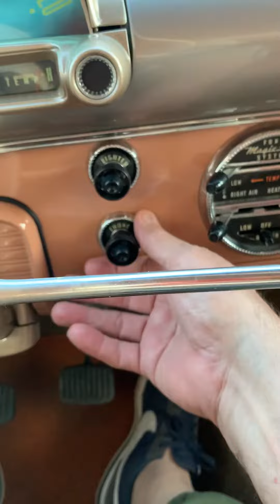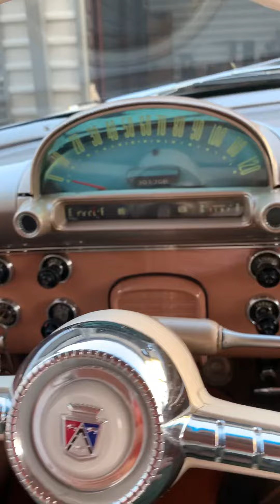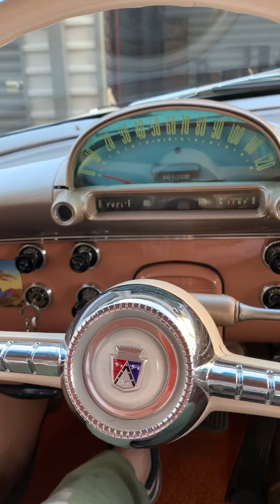For Shawn (9/29/20)